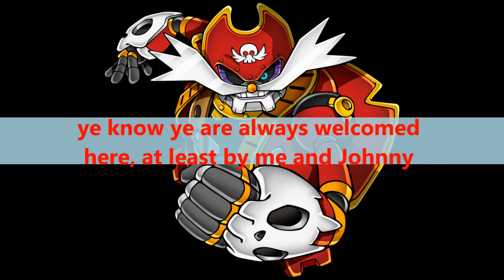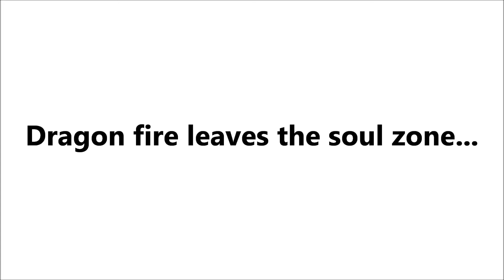The souler eclipse episode 6